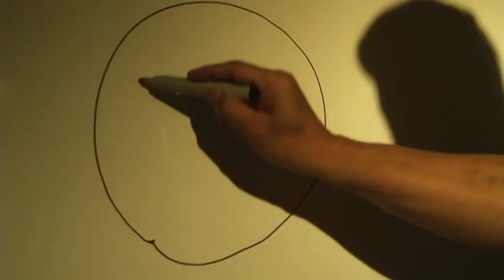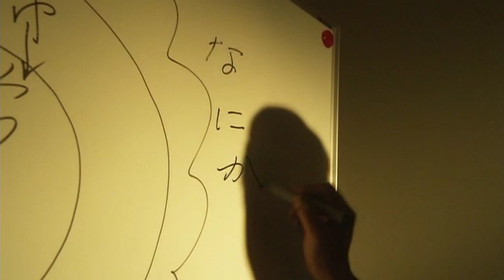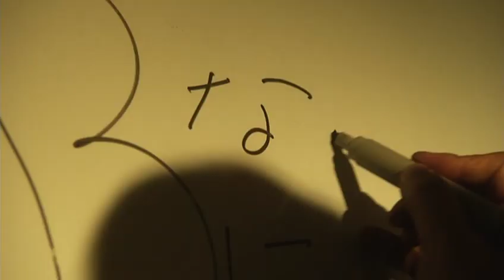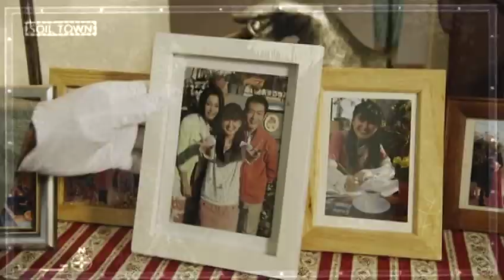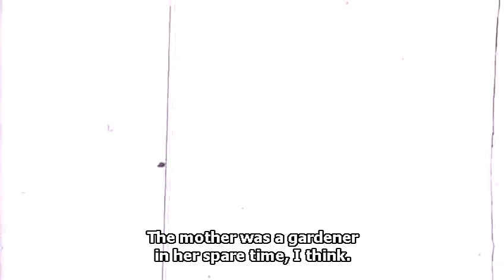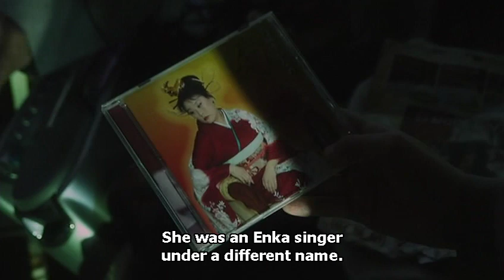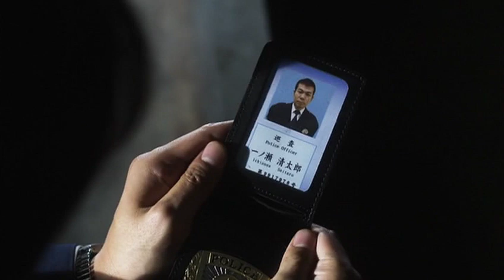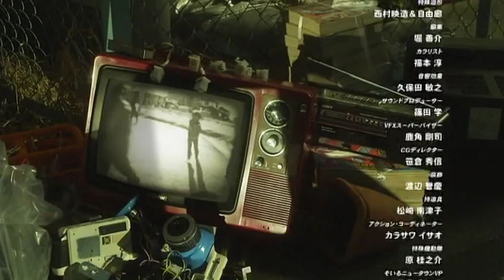Soil - 1x07 (a.k.a. ソイル Soiru, by Takashi Shimizu & Yûdai Yamaguchi, 2010, ENG SUBS)